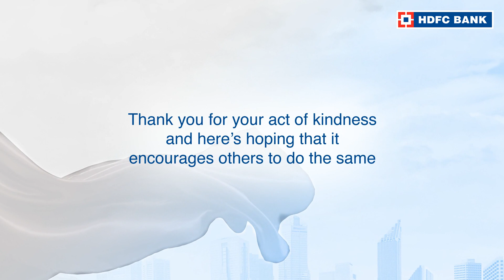Click here to watch the story of Aarthi Balamuralikrishna, from Pincushion Schools